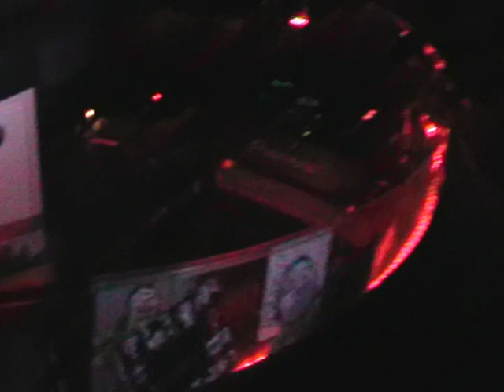Strings of 79 (coming on strong bootleg) @ The Block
BeN-HuR - Strings of 79 (Coming on strong bootleg) dropped at The Block club closing party, 3:50am 8/6/2010.